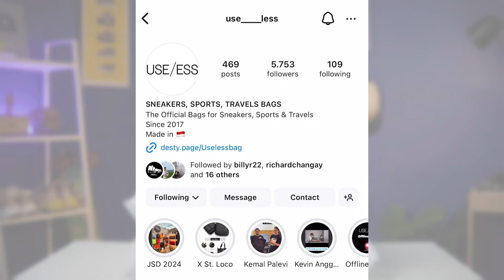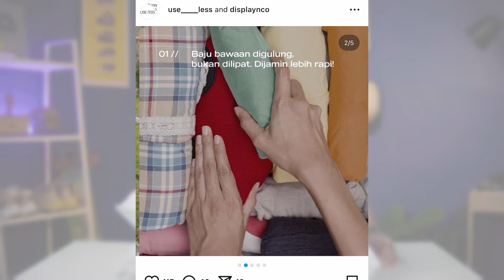Sneaker Enthusiast Wajib Punya Tas Ini! Use Less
Link pembelian